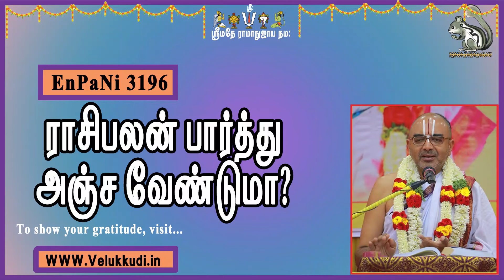EnPani3196 ராசிபலன் பார்த்து அஞ்ச வேண்டுமா?